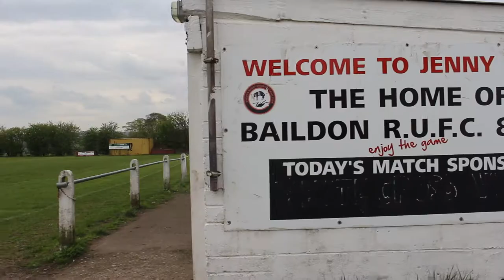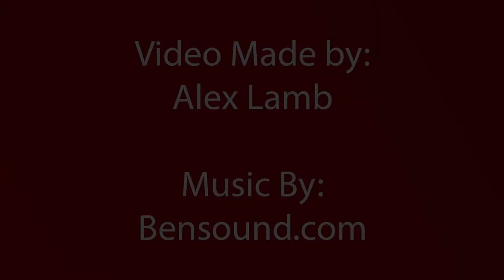Alex Lamb Baildon Rugby Club Promotional Video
Full version of my promotional video for Baildon Rugby club, made as part of my Level 3 Creative Digital Media course.